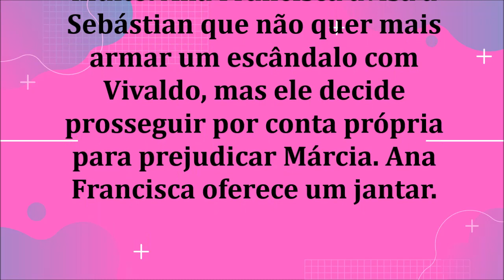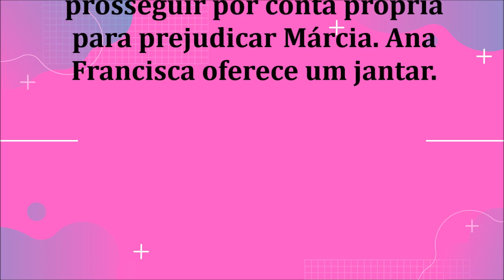🔔 CHOCOLATE COM PIMENTA – CAPITULO 62 – 30/06/2020 | CAPÍTULO DE HOJE!